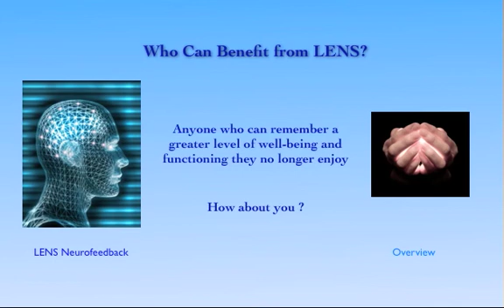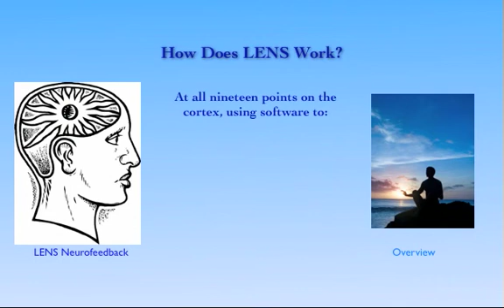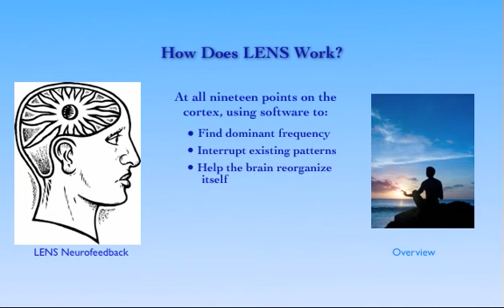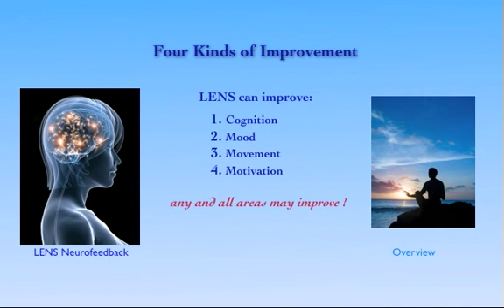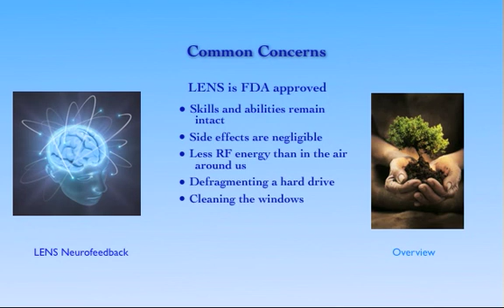LENS Overview - brief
This video provides a brief introduction to LENS neurofeedback: how it works, what conditions it can help, who can benefit